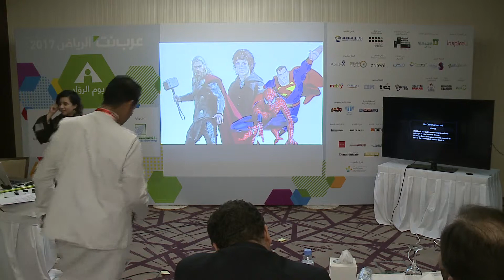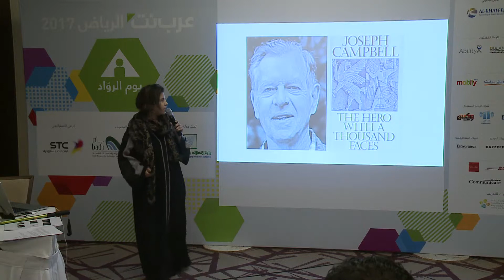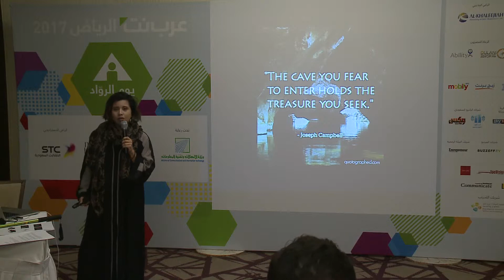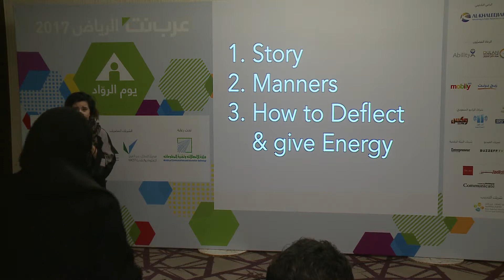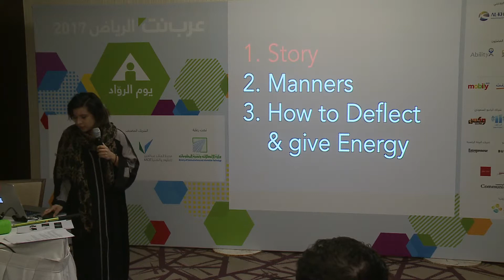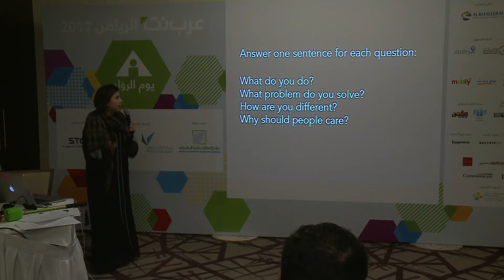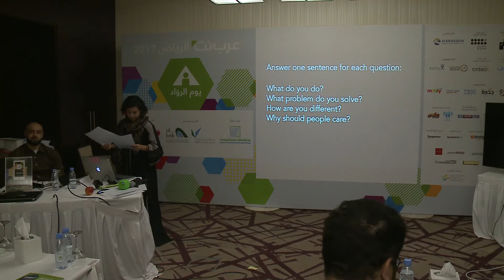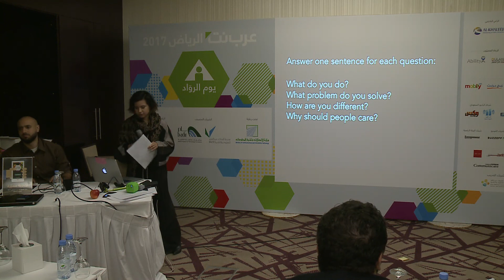Media Masterclass for Startups Part 1 - ArabNet Riyadh 2017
Founder's Day Entrepreneurship Workshop

A presentation designed to show startups, entrepreneurs and innovators how to tell their story to the media.

Cristina Romento, Creative Designer, Media Producer at KAUST Innovation & Economic Development